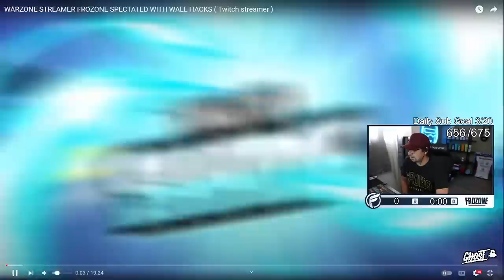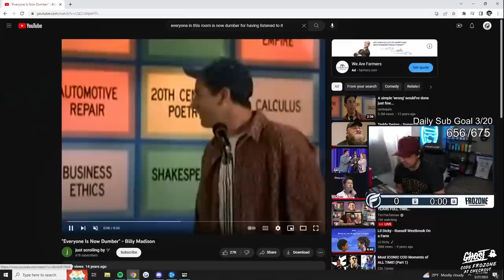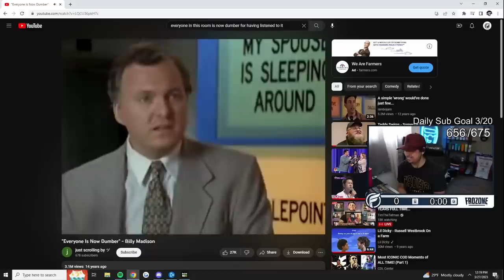Responding to Call of Shame EXPOSING me for CHEATING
I live stream every day on Twitch, so you can come look at the gameplay for yourself!

If are looking to up your protein intake or stack up on sugar free no calorie caffeine make sure you guys check out the products over Code "Frozone" saves you 20% off all purchases!